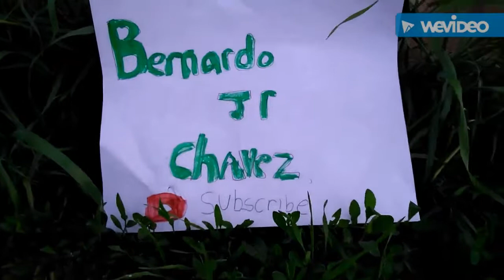Purple Popcile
Bernardo and Edgar eat a Purple Popcile